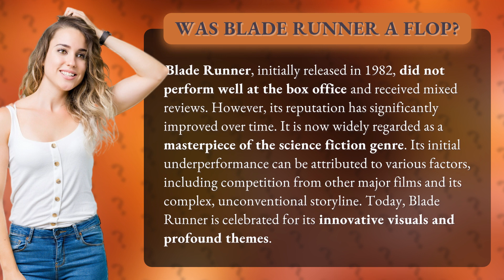Was Blade Runner a flop?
Blade Runner: From Flop to Masterpiece • Blade Runner: The Journey • Discover the incredible transformation of Blade Runner, from a box office flop to a sci-fi masterpiece. Explore the reasons behind its initial underperformance and how it became a celebrated film with innovative visuals and profound themes.